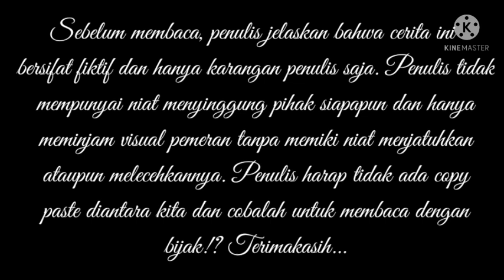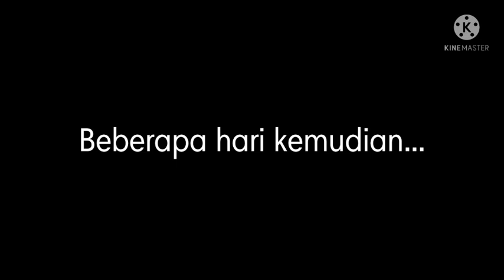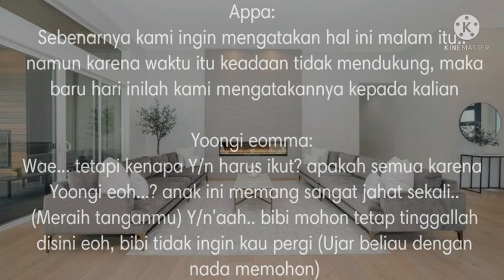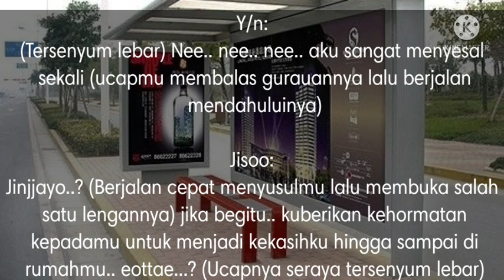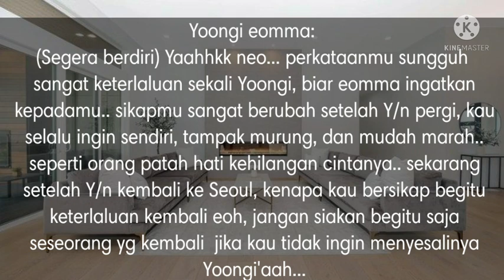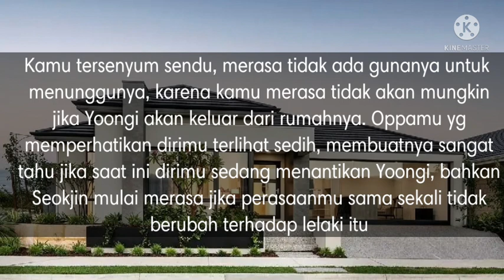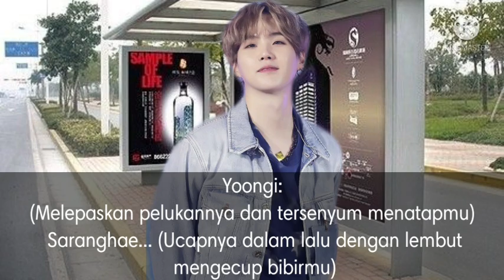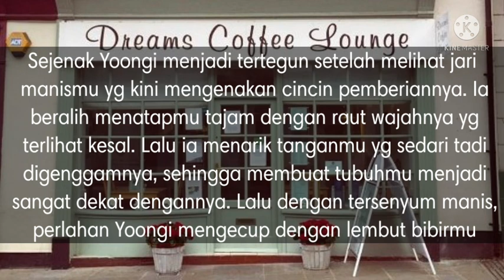FF BTS Yoongi Oneshoot A kiss of fate eps 4 END